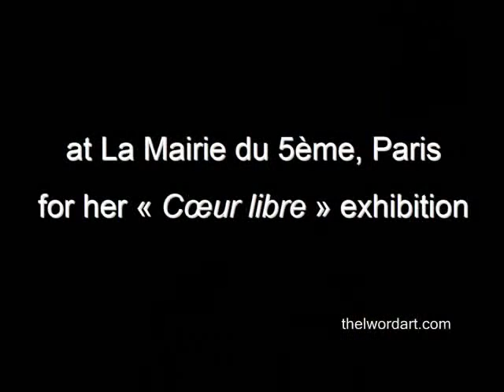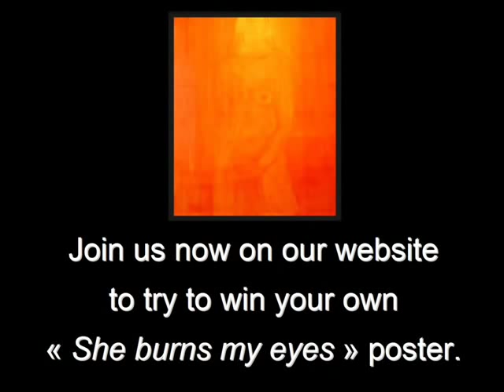Laurel Holloman interviewed by TheLWordArt teaser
Listen carefully the surprise announced by Laurel Holloman in this teaser;) Enjoy our exclusive interview of miss Laurel Holloman talking about her art during the opening of her very first solo exhibition "Coeur Libre" in Paris!